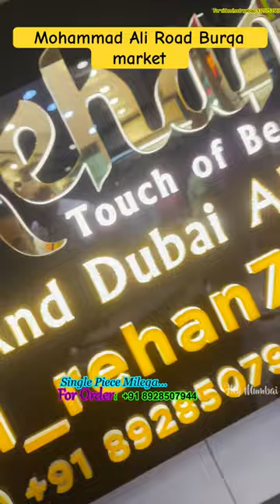Mohammad ali road imported burqa shopping